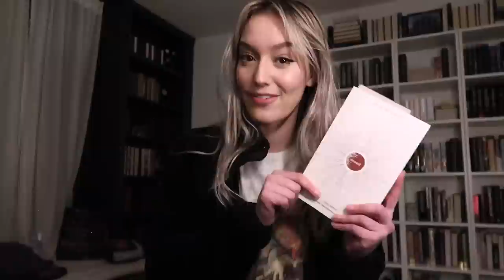she eats, she hauls, she reads Final Girl Support Group | dec2vlog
I don't know why it felt like I was eating so much in this video when in all reality it was just spam and noodles, but the food was *enjoyed*. More progress was made in Crooked Kingdom, I started and finished the Final Girls Support Group and actually think the discussion I had on it popped off (no spoilers, don't worry). I also opened my first Adult Fairyloot Box (it was great) and I took a silks class (wild, I know)!!

where to find my stuff

books mentioned
‣ Crooked Kingdom
‣ Empire of Storms
‣ the Final Girl Support Group